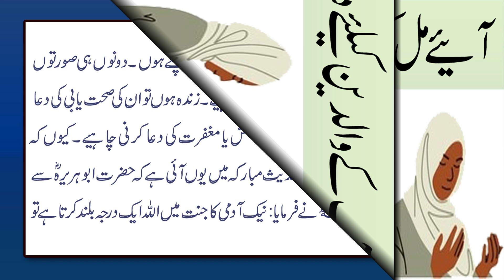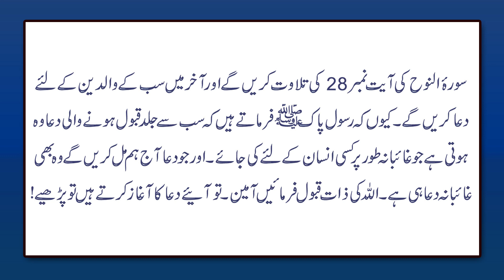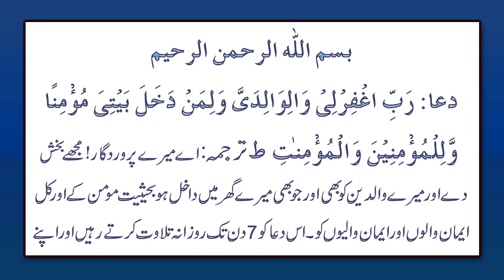Waldain Ki Maghfirat K Liye Dua | Maa Baap Ke Inteqal Ke Baad Eisaal E Sawab K Liye Dua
Aaj Ki Video Ka Mozu Hai Waldain Ki Maghfirat K Liye Dua | Prayer For Parents | Maa Baap Ke Inteqal Ke Baad Eisaal E Sawab K Liye Dua | Details K Liye Video Mukammal Dakhein.

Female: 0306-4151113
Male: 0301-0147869